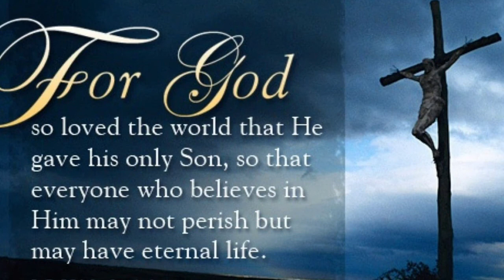The Chosen.. EPIC, Inspiring, Powerful, Love Filled.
This new series in LIFE CHANGING and heart-altering. Seeing the scriptures dissected and play out on screen has changed my heart and helped me to see through the lens of Jesus. I feel the WORLD should watch this, share this and pray with it. You won't be sorry.
Please support Dallas' mission of keeping the videos free. Support him. Suppport Jesus in this extremely important mission and spread the gospel to the 4 corners of the world.

videos from The Chosen.